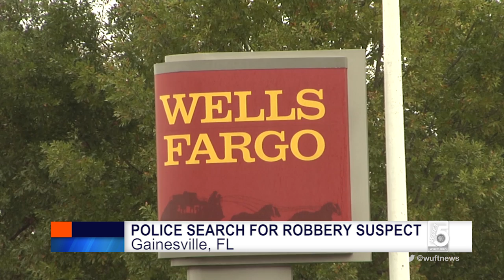News in 90: Police Investigate Wells Fargo Robbery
Police investigate a robbery at the Wells Fargo by the Oaks Mall. That and more in 90 seconds.

Afternoon News in 90, October 27, 2015 / WUFT News